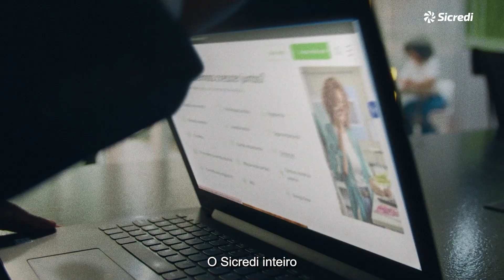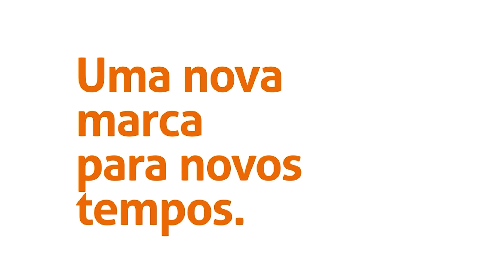programa Daniel Barbosa 11 02 24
Cibersegurança